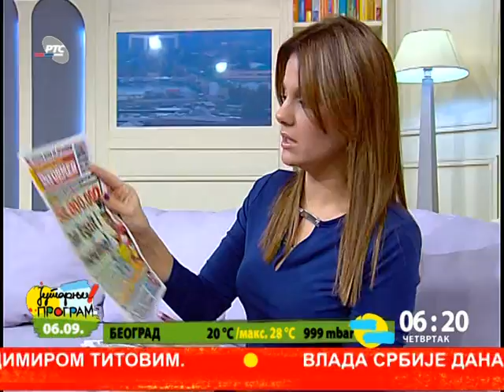MaJA NIkoLic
POGLEDAJTE